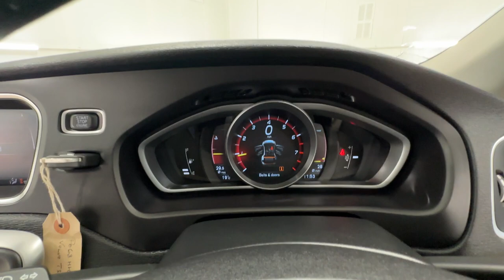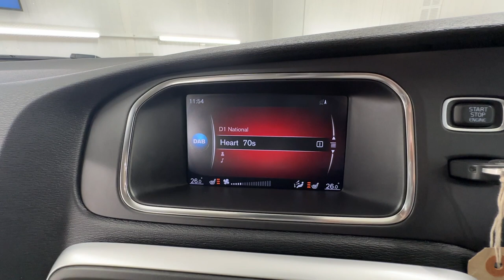Country Car Barford Warwickshire Volvo for sale